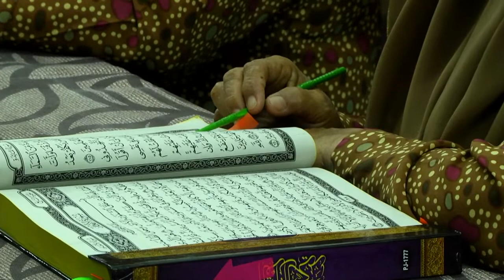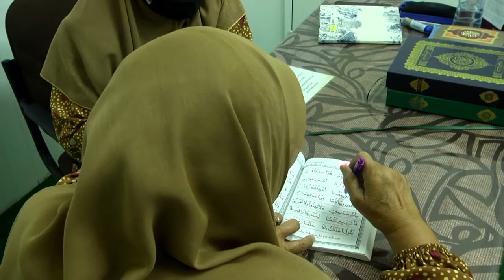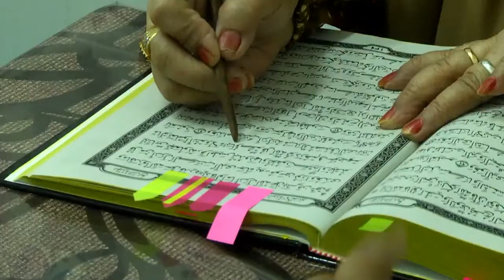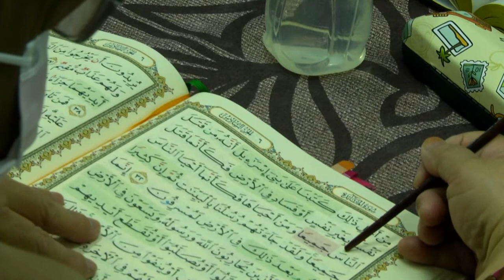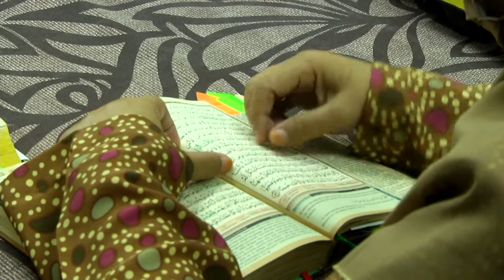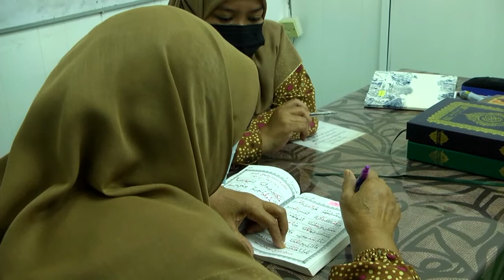Rampai Pagi 20 Januari 2022, Laporan Daerah Temburong